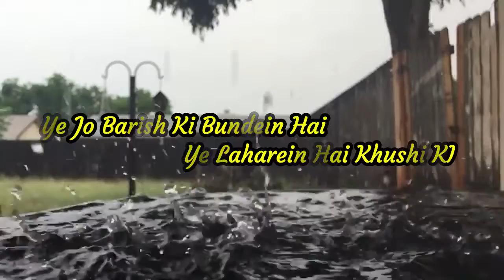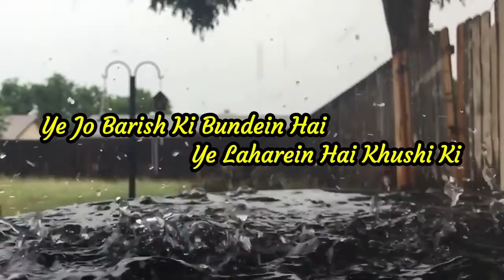Barish Ki Bundein | Lovely Poem | P Figure | Amit Kumar Soni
this video contained fresh content with new poem on barish
Barish Ki Bundein, a lovely poem in audio format.